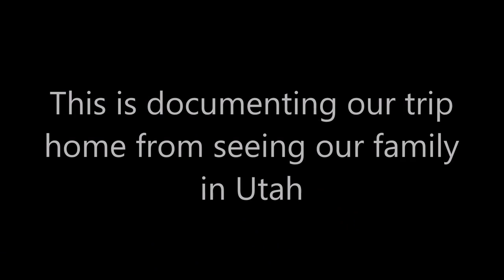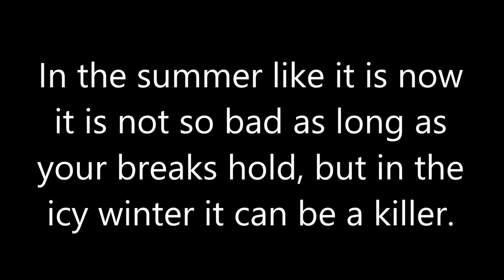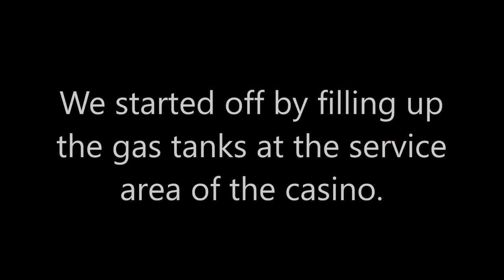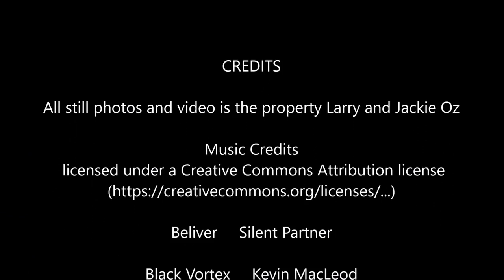Utah Trip Part 4 Coming Home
A channel for the Chronologically Enhanced RV user.